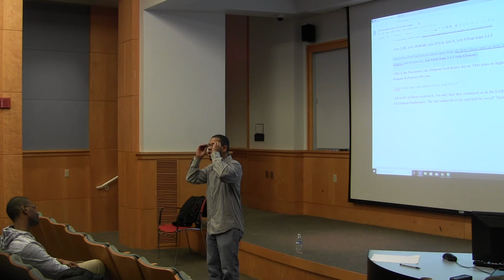The Encounter: Never Be Same Again (2/2)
Recorded November 29th, 2018, taught by Antoine Taylor. Key scriptures are Acts 18: 24-28.

Missed a previous Bible Study or would like to review a past one again? Catch more Bible Studies on UCM12.org.